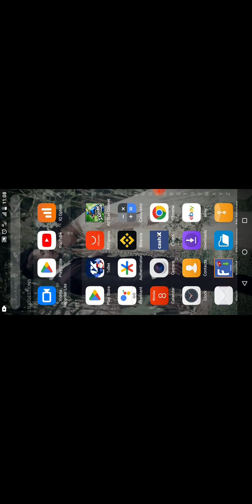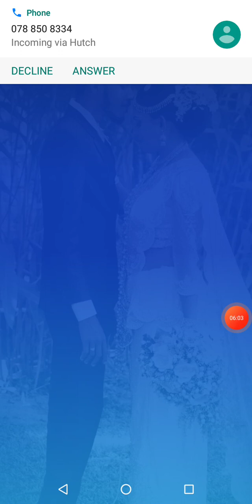cricket game play2024